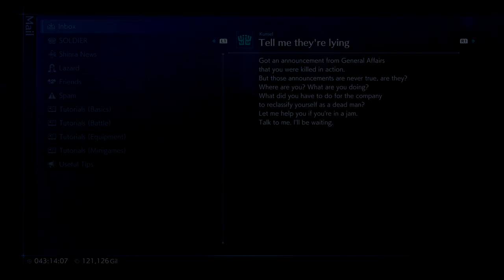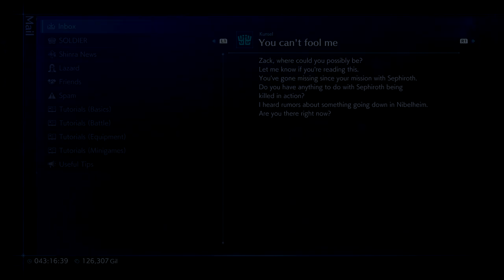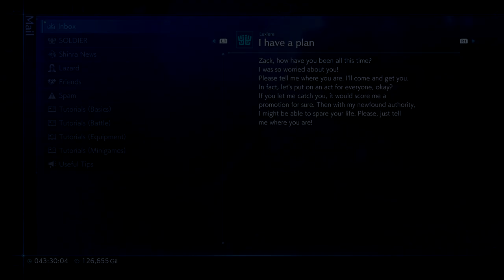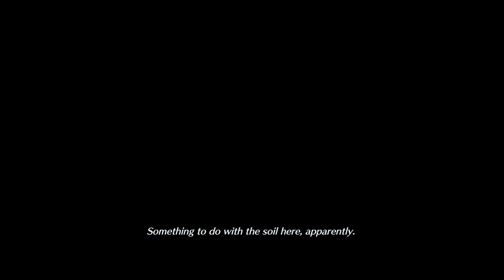تختيم كرايسيس كور: فاينل فانتسي 7 ريونيون || 11 الهروب || Crisis Core: Final Fantasy 7 Reunion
تختيم كرايسيس كور: فاينل فانتسي 7 ريونيون جودة عالية ، جميع المقاطع السينمائية.
قائمة تشغيل جميع مقاطع تختيم كرايسيس كور: فاينل فانتسي 7 ريونيون